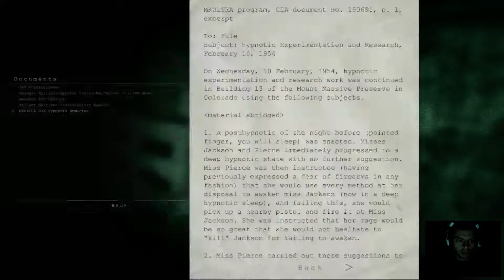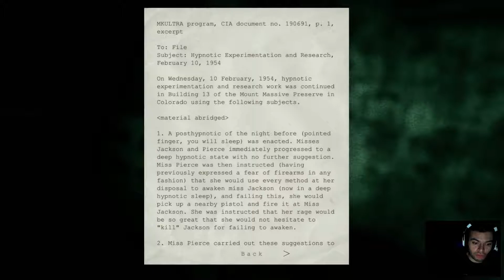Outlast Gameplay Walkthrough Part 2 - STAY THERE VOLDEMORT!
This game is gonna kill me!

Outlast is a psychological horror video game developed and published by Red Barrels Games. It was released on September 4, 2013 for Microsoft Windows and scheduled for a PlayStation 4 release on February 5th 2014.

In the remote mountains of Colorado, horrors wait inside Mount Massive Asylum. A long-abandoned home for the mentally ill, recently re-opened by the "research and charity" branch of the transnational Murkoff Corporation, has been operating in strict secrecy... until now. Acting on a tip from an inside source, independent journalist Miles Upshur breaks into the facility, and what he discovers walks a terrifying line between science and religion, nature and something else entirely. Once inside, his only hope of escape lies with the terrible truth at the heart of the asylum.